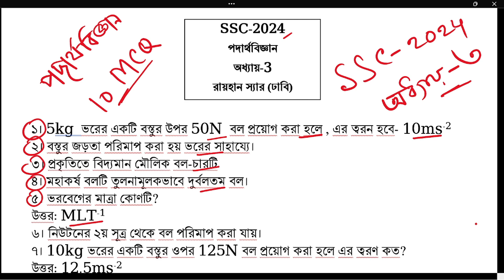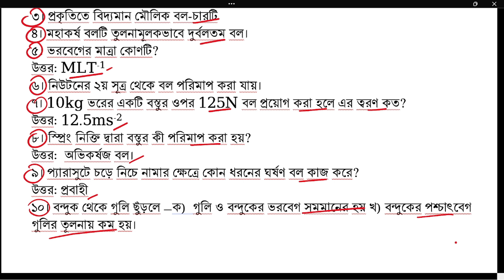Physics chapter-3mcq//পদার্থ অধ্যায়-3 mcq// মাত্র 10 টি MCQ পড়লেই সব কমন পাবা//ssc2024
এসসি2024 পরীক্ষার্থীদের জন্য পদার্থবিজ্ঞানের mcq সর্বশেষ প্রস্তুতি নিয়ে আমি গুরুত্বপূর্ণ বহুনির্বাচণী শেয়ার করলাম। পরীক্ষায় এগুলোর মধ্য থেকেই কমন পাবেন।